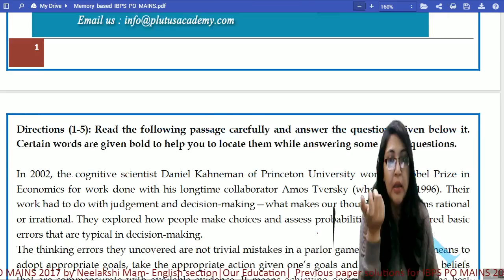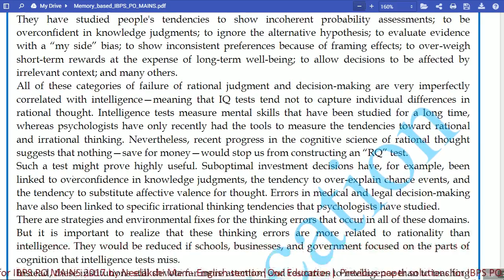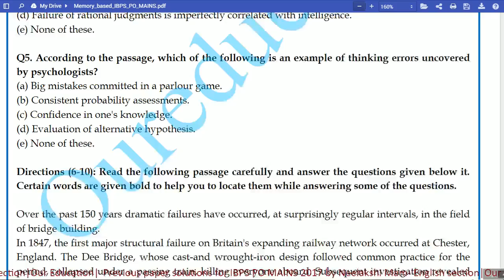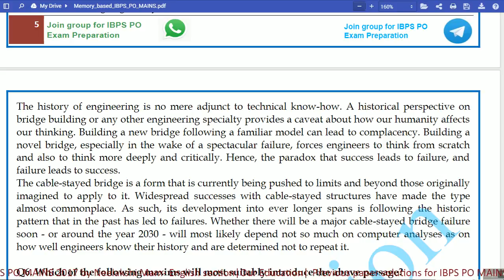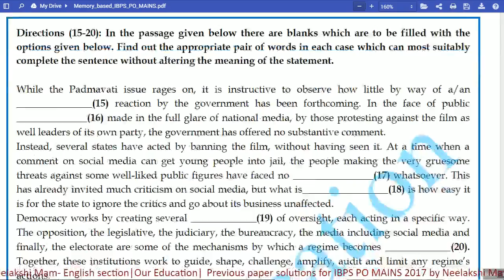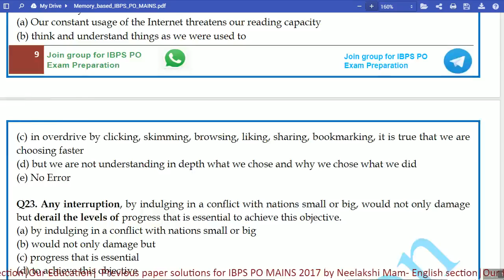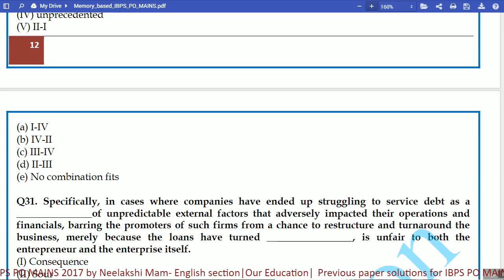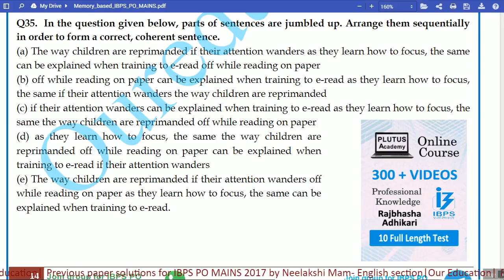IBPS Previous paper solutions FOR PO MAINS 2018 by Neelakshi Mam- English section|Our Education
You can find all the memory based papers of all exams in
You can also join our  Whatsapp group of oureducation